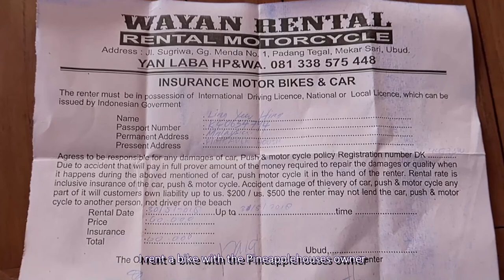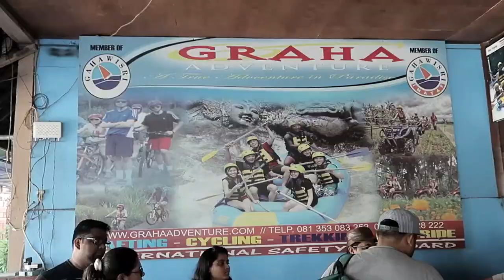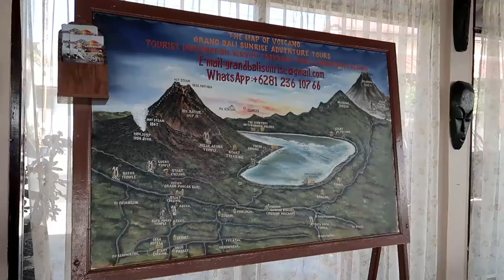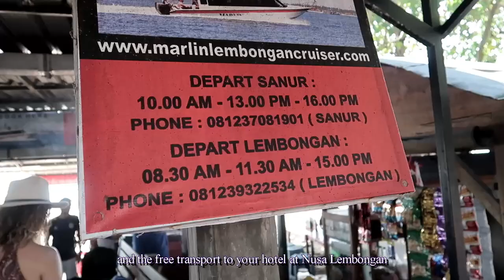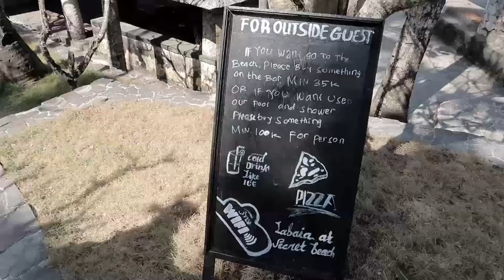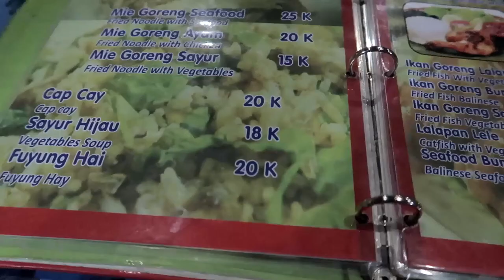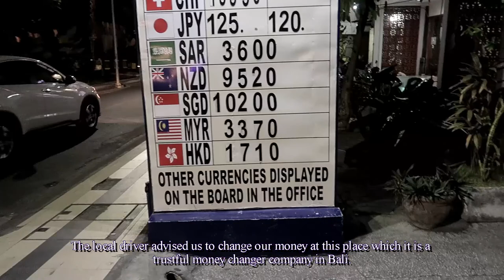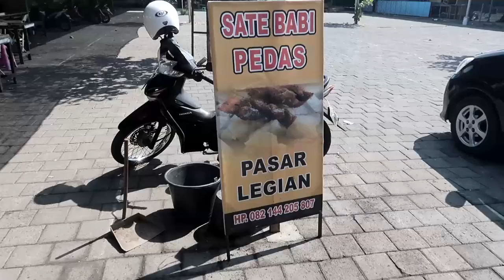Bali Full Travel Guide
This is my Bali travel video that i shoot from 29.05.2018 till 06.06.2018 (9 days) with my wife. Below are the places that we visited, Pls do leave any comments below regarding my itinerary/improvement of my video and etc..Thanks!

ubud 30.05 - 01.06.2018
Tegalalang Rice Terrace
Ubub Palace
Campuhan Ridge Walk
Tegenungan waterfall
Batuan Temple
Goa Gajah
Monkey forest
Kintamani restaurant
Geopark Batur
Toya Devasya Hot spring
Tirta Empul
Gunung Kawi Temple

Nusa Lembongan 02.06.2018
Devil's Tears
Yellow Bridge

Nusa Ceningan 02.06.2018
Secret Beach

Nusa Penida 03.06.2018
Crystal Bay (snorkeling)
Kelingking Beach
Angel's Billabong
Broken Beach

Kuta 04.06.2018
Padang padang beach
uluwatu temple
Garuda Wisnu Kencana Cultural Park
Agong Bali oleh oleh (Shopping)

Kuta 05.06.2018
Krisna oleh oleh Bali (shopping)
Erlangga gift shop (Shopping)
*highly recommended these 2 gift shop, cheaper

The songs were kindly provided by:
Noah Stromberg _ Linne feat. Babz Wayne - Care For

My Filming Equipment:
Sony OSS lens 35mm, 1.8f
Zhiyun Crane-M